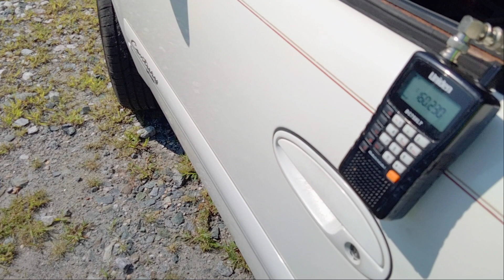Baltimore and Ohio heritage unit trailing on 032 at Ebeneezer Rd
Got lucky on this one.